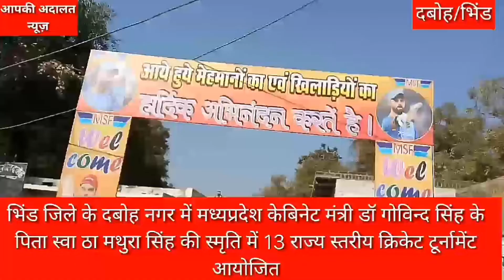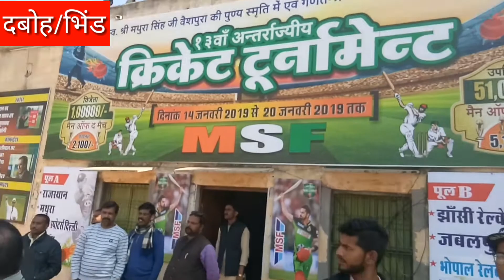सेमीफाइनल मुकाबले में उमड़ा भारी जनसैलाव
आपकी अदालत न्यूज़ पर देखिये देहली औऱ मथुरा के बीच सेमीफाइनल का महा मुकाबला